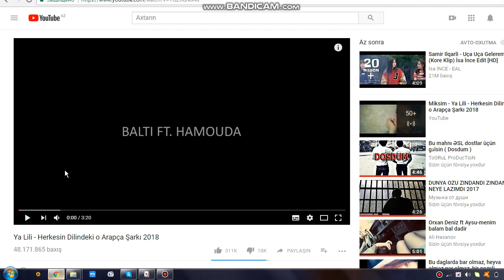sabotaj nasil gerceklesdirilir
good game empire